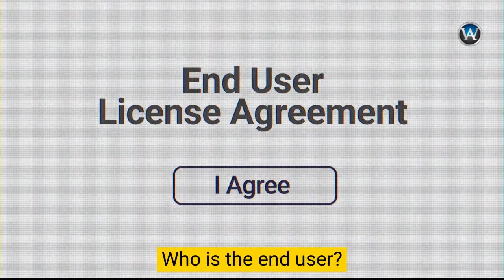8 questions every business analyst should ask.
It does not matter what project you are going to undertake.  It is not important what industry you are going to be assessing. This 8 questions are important to know.